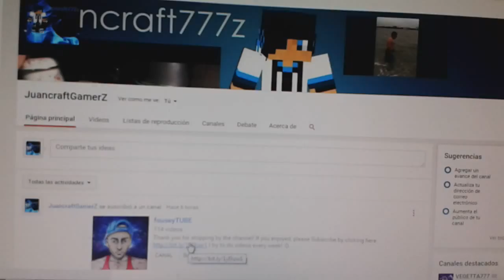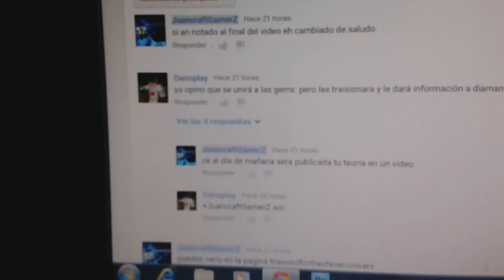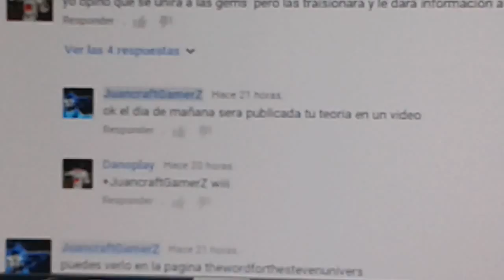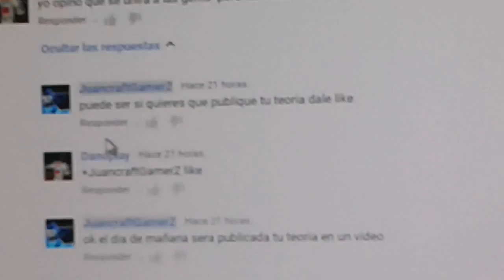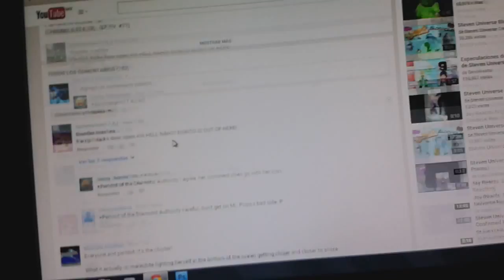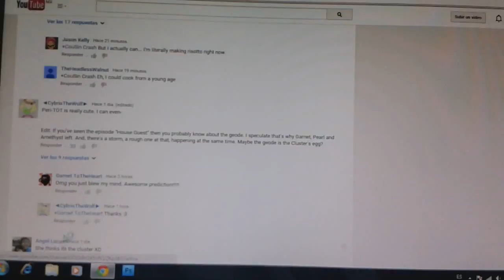Teoria¿Traision alas gems?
Analisis del comentario de danoplay